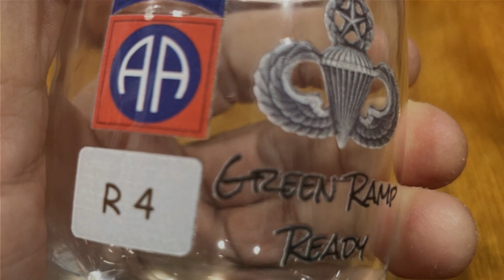Unforgettable night with The Airborne Messiah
Experience an unforgettable night with The Airborne Messiah, featuring real Jumpmasters and veteran performers. This El Paso event will leave you in awe! Don't miss your chance to see this incredible show live.